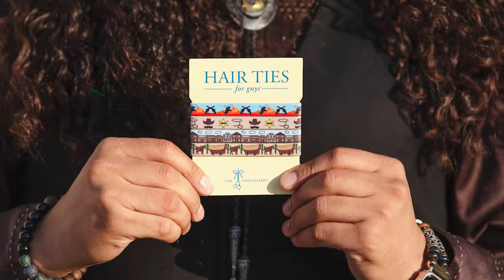Curly Hair and Huge Biceps: Get to Know El Spencerino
Our newest Fulfillment Specialist at The Longhairs, immediately increasing our average team deadlift and curls. We talk curly hair, barber shop banter and lessons learned from a two-year mission with El Spencerino on The Longhairs podcast.
LONG HAIR TIPS: You don't need to be a hair expert...but there are a few things every guy with long hair needs to know.
HAIR TIES FOR GUYS: You’re a guy. With long hair. You’re different. So why are you using the same hair tie as your little sister, or your mom?